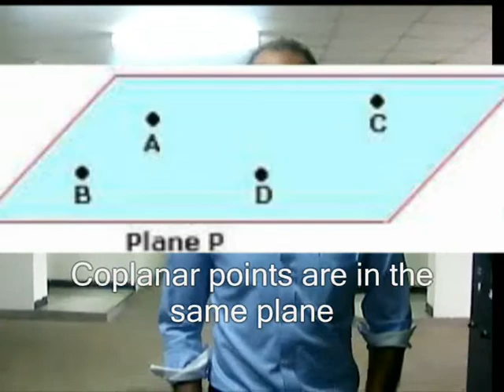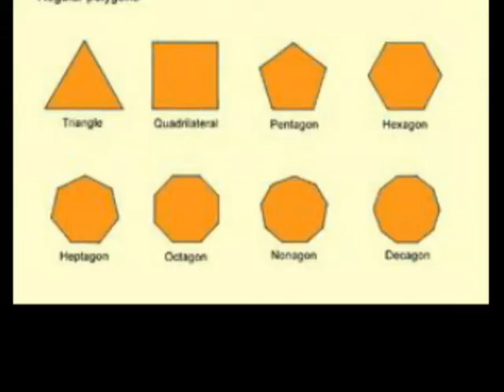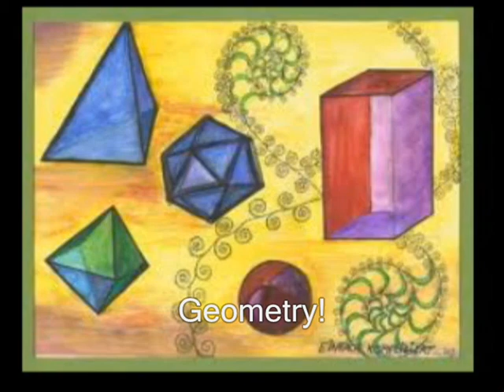Essentials of Geometry Rock Song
In this 2 minute clip, Mr. Wes Reviews Chapter 1 of geometry:  Essentials of geometry by singing a song...
Not the best of the best. But it works.